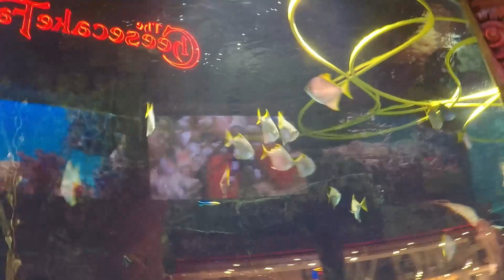Las Vegas Day 3 & 4 October 2019 Strip Walk | Mirage Volcano | Bellagio Fountains and Conservatory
We documented our First trip to Las Vegas together. This was Ernie's very first trip and this was Mo's 2nd trip (her first was in 1996).

Watching Ernie's excitement was a huge thrill!

Mo never knows what direction she is going, noticed that quite a few times LOL!

We hope you enjoy the video. Share below one of your favorite spots to visit.